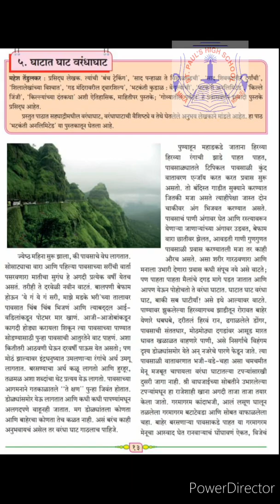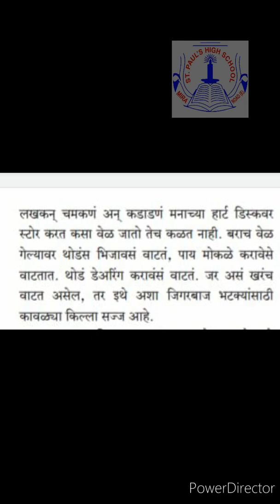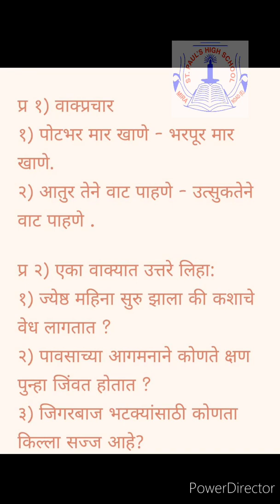Std VIII - Marathi - पाठ ५ - घाटात घाट वरंधाघाट